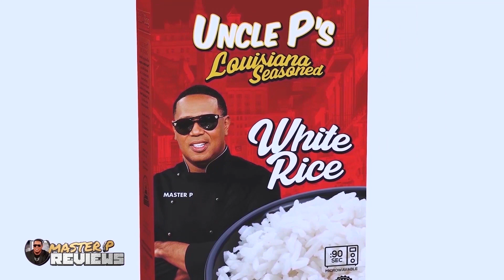EP 50 Master P Reviews Unboxing MINUTEMEN VALET TRASH SERVICE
Master P Reviews MINUTEMEN VALET TRASH SERVICE